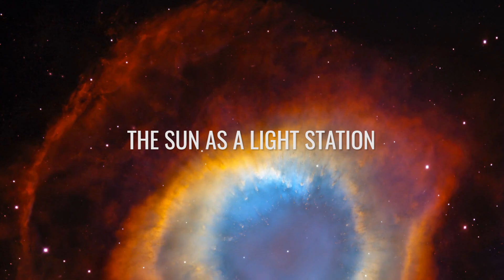The Next Planet Outside Our Solar System Is Within Reach!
At a distance of only 4.2 light-years, Proxima b is the closest exoplanet to Earth – and let's be honest, what are 4.2 light-years? Well, after all, 37.8 trillion kilometers – and thus a distance that currently seems simply insurmountable for us! Because even the fastest probes of our time would take several millennia to reach the planetary system around Proxima Centauri! But does this also mean that exoplanets like Proxima b will forever remain out of our reach? Well, not necessarily: in fact, experts are already working hard to turn the dream of interstellar travel into reality! The corresponding concepts are both groundbreaking and unorthodox – but how likely is it that the “leap to the stars” can be mastered in just a few decades in the future? And above all: how could the greatest milestone in space travel be achieved by the smallest probe of all time?